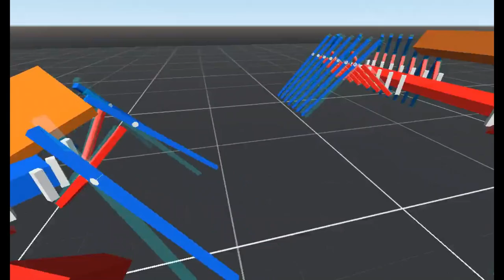Spindle And Alice Now With Torque Driven Physics Legs | GODOT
It’s been a hot minute. I built these fine gals while trying my hand at procedural animation and Hover Pads:

Before, their legs would phase thru walls if Im not careful Now that I got my Quaternion Physics Joints working I hope I can get around that issue.

You can download the Godot Project from here (I just updated it again just for this video):